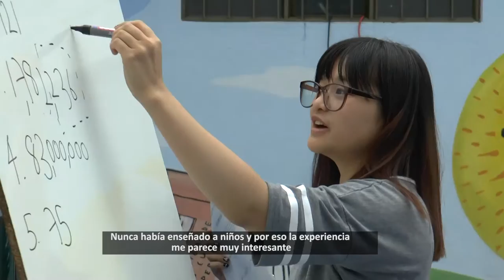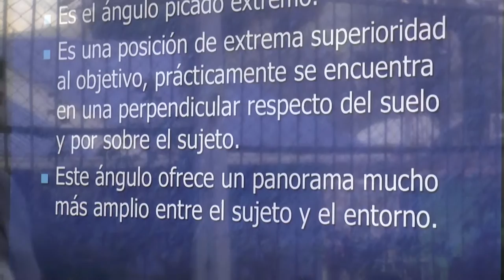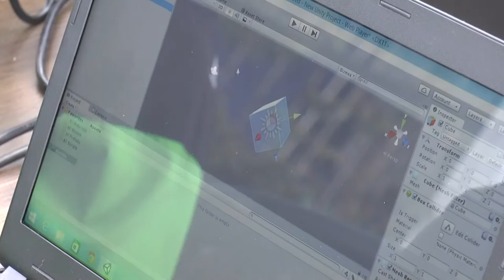VACACIONES RECREATIVAS PASTO VIVE DIGITAL 2015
En el marco de ejecución del proyecto Pasto Vive Digital 2.015 financiado por Ministerio TIC Colombia, Vive Digital Colombia, Colciencias, la Alcaldía de Pasto como cooperante y ParqueSoft Pasto como ejecutor, se dio apertura a las vacaciones recreativas Pasto Vive Digital 2015, que invita a los niños de 8 a 15 años de edad a participar de diferentes talleres en Robótica, Videojuegos, Programación para niños, Fotografía e Inglés conversacional con Maestra Extranjera.